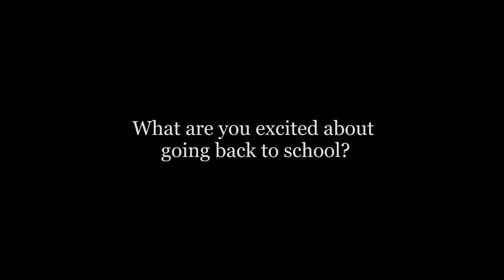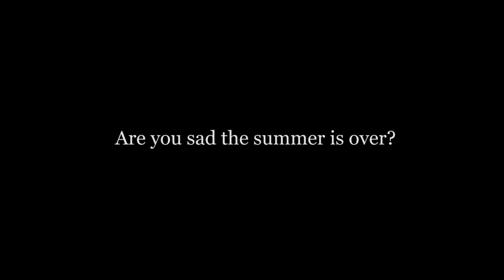First day back to school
Mohegan Elementary School in Uncasville welcomed kids back to school on August 26, 2015. See how kids react to their first school day.